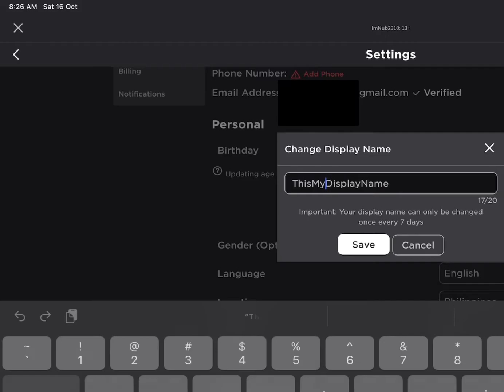My display name is inappropriate????